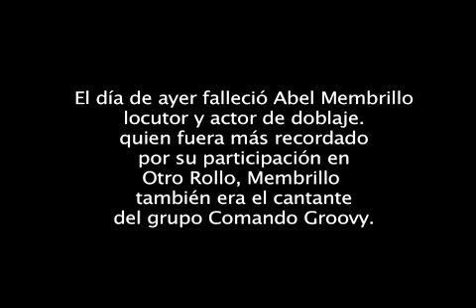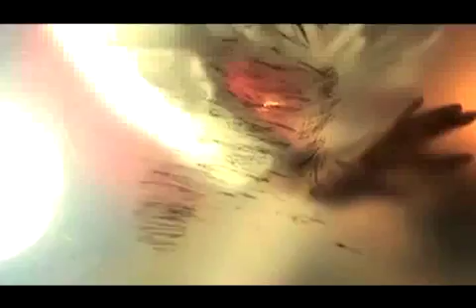Video Abel Membrillo